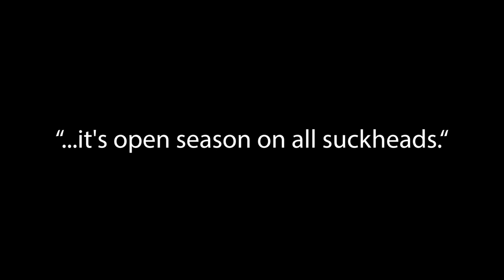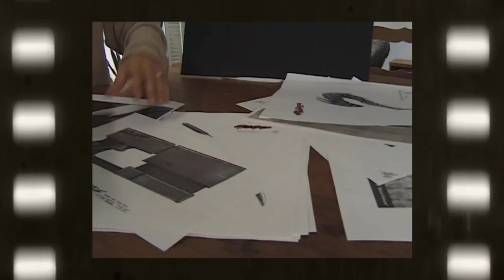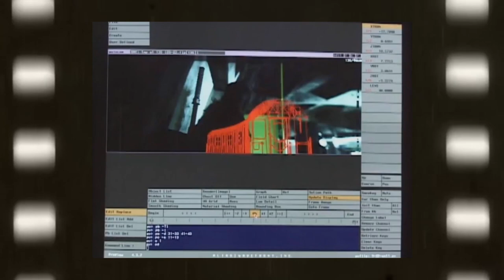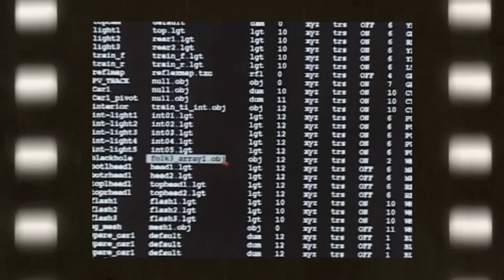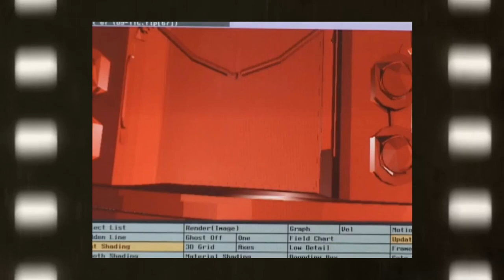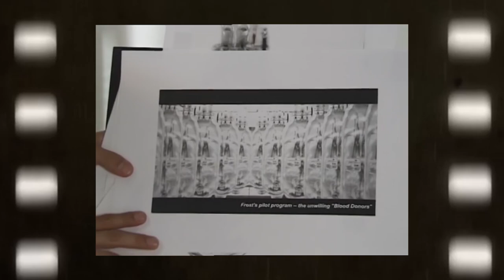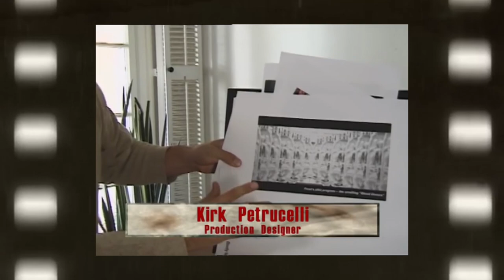Ice Skating Uphill: The Story Of Blade (1998)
1998's Blade, the Stephen Norrington-directed and David Goyer-penned vampire action flick was undoubtedly the trigger that instigated the current huge popularity being enjoyed by comic book movies as a genre - the pioneer of the modern comic book movie, so to speak. It was swiftly followed by fellow Marvel offerings X-Men (2000) and Spider-Man (2002) and the rest is history.

Today we take a look back at the making of Blade. We discuss the context under which Blade was released, we look at some behind-the-scenes interviews, and also check out some footage that didn't make the final cut of the film (including an alternative ending featuring Morbius, the Living Vampire).